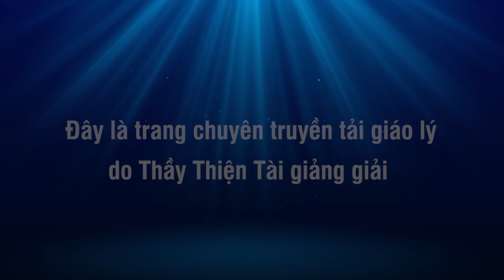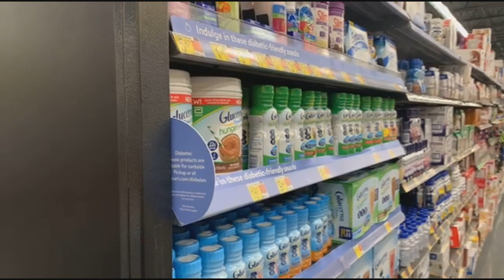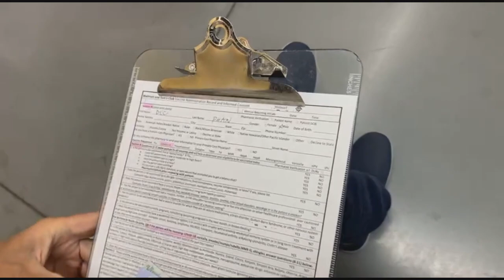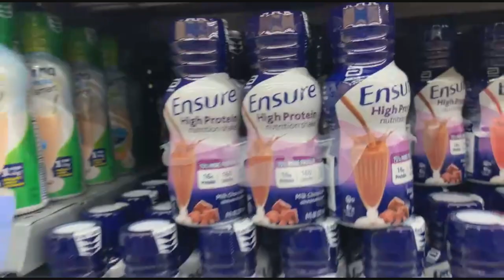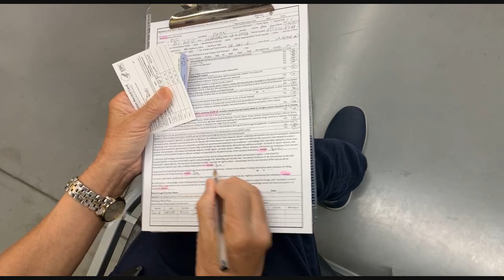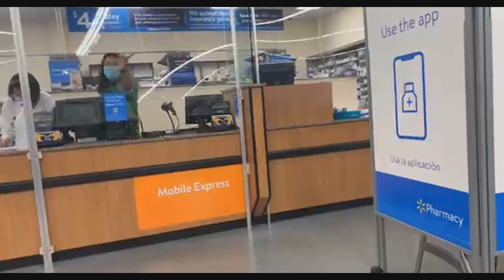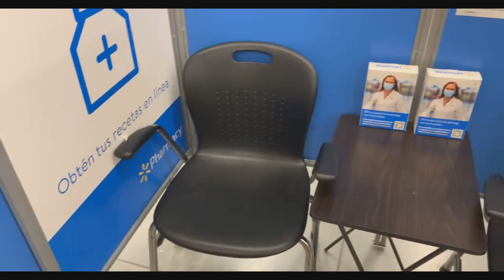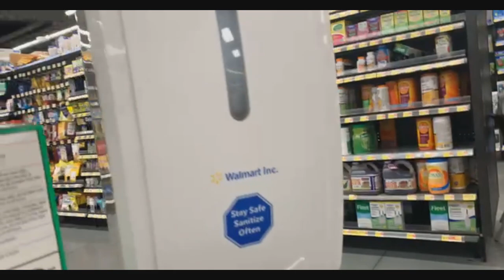Bất Ngờ Thầy Đã Đi Tiêm Vaccine Ngừa Covi - Thích Thiện Tài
Người giảng: Thích Thiện Tài
Địa điểm: Chesapeake,  Virginia, Hoa Kỳ
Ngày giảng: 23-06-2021